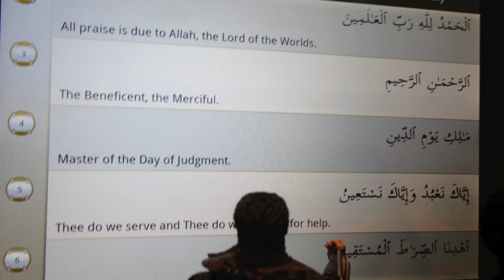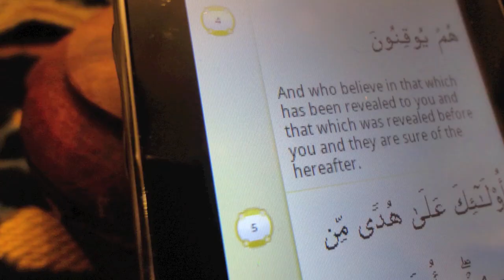We Read Quran (in a holy place)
'Our true intention is to be creative, using music, using wholesome lyrics, and using humor with irony. That is all. Ameen.'

'We Read Qur'an Lyrics'

Salat lines before the light. As we're standing side by side. What it takes to start salat, As azhan is called out loud

It's the way I'm feeling, I just cant deny, Muslims pray in many ways

Divine light through an open door. Love for surahs will define. Move forward cause I need to Lord, Feel the focus in my mind.

Salat lines before the light. As we're standing side by side. what it takes to start salat,